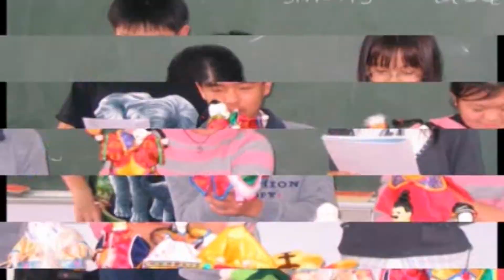生動具創意的學習園地鎮西國小 營造新學習環境